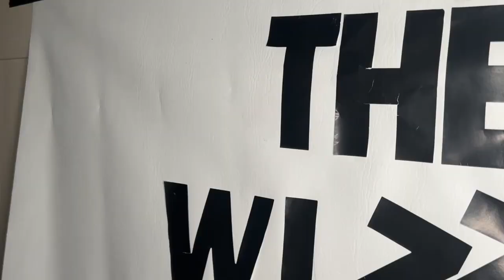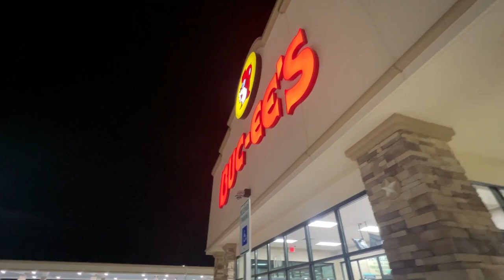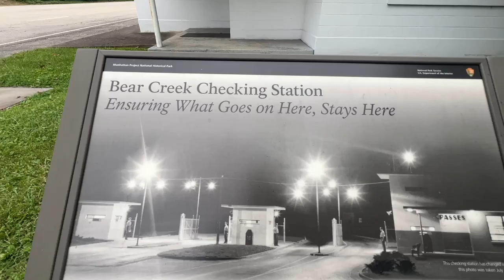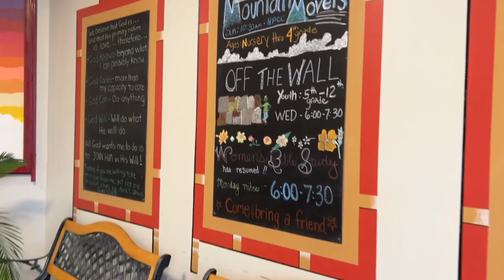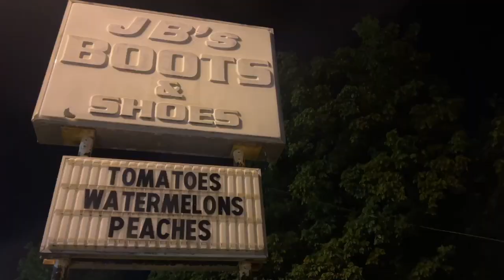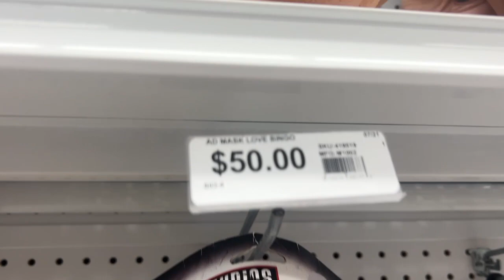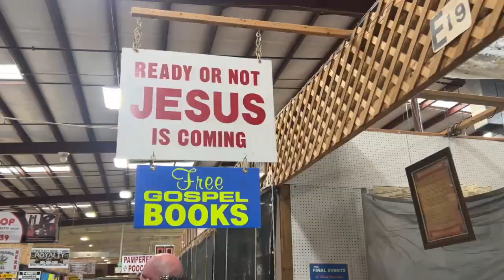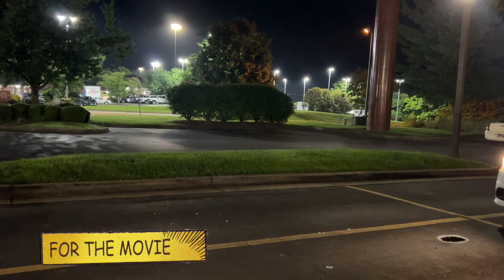FINISHING THE MOVIE | ASY TV VANLIFE E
Episode 199 - Here's a fun collection of behind the scenes shots of the upcoming ASY TV Movie Vinnie's Vantastic Rock & Roll Adventure in Tennessee. Yeah. Let's Finish this thing!

Please SUBSCRIBE to this channel, LIKE the videos if you LIKE them & click the Notification bell to get a heads up on new episodes!Also check out all of the ASY TV Shows and extras on this YouTube channel! So much awesomeness is heading your way on a weekly basis!For the actual ASY TV network, head over for hundreds of hours of all original ASY TV programming featuring household names like Renee Paquette (Stuffed), Stephen Pearcy (Documentaries), Amy Dumas (Lita) (UFO SHO’) and so many more! You’ll also meet incredible ASY TV homegrown talents like Eddie Finocchiaro (NY HAM), Chantal Dengah (Call to Adventure), Rikki (That Vegas Show) and soon and so on!If you’d like to support what we do, first off head to ASYTV.com and subscribe to the network (Much like Hulu, Netflix etc.) for only $5. If you want to go above and beyond and become either a good pal or an actual Investor in ASY TV and her with all of the filming & traveling we do.

And if you REALLY REALLY want to support ASY TV and the travels and filming etc. We have an Amazon WISH LIST. I see all of the other Youtube personalities showing their wish lists, so why not. If you send us something off this list, it’ll be opened on camera on The ASY TV LIFE and you’ll be thanked! I’ll also send you something in return. Yay!

For the book CHICKEN SNAKE & CHUPACABRA COW by Brandon Bishop & Brandon Bishop Jr.: (coming soon) (only on Kindle right now)

Thank you so much for being a part of this expanding ASY TV galaxy of everything. You’re so appreciated!